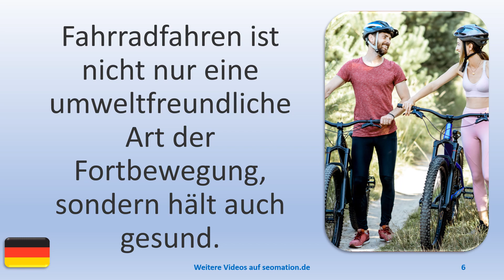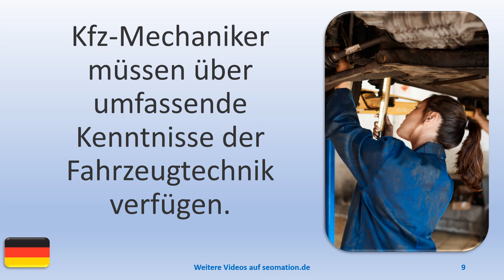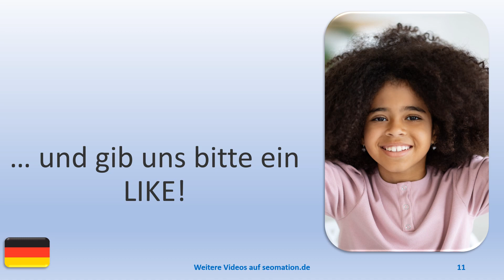▶️9226▶️ Ich lerne Deutsch mit Texten und Bildern in unterschiedlichen Situationen. Lies Info unten!